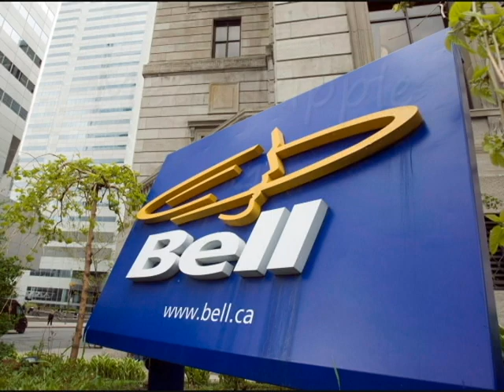Custom Mega Ripple Effects test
I don't know where the folder location is for the raw movie maker 6.0 effects as I can't make my own custom effects right now
it's not in the program files for movie maker 6.0